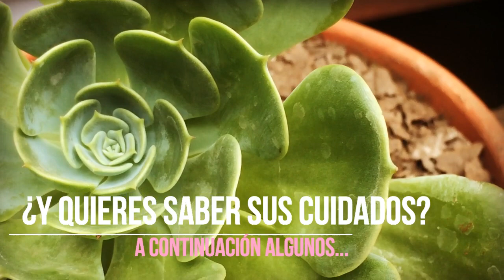SUCULENTA /ECHEVERIA IMBRICATA, cuidados y reproducción.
La suculenta Echeveria Imbricata es de las especies más hermosas que pueden existir conoce un poco mas de ellas sus cuidados y metodos de reproducción en este vídeo.